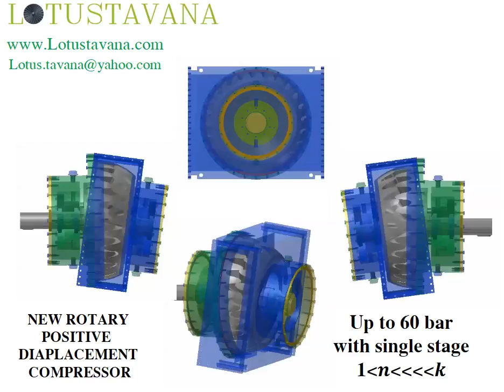New ROTARY COMPRESSOR